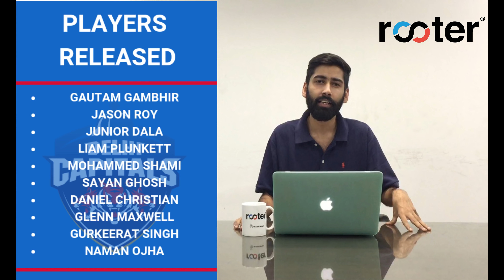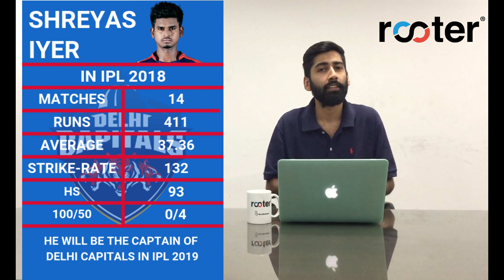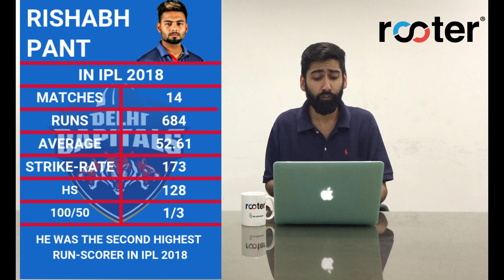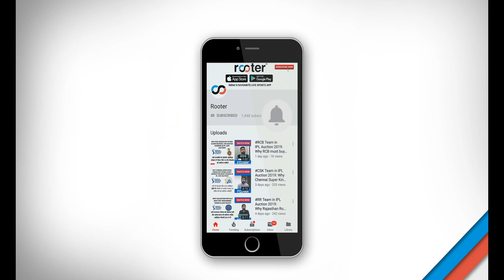IPL DC Team 2019: 3 key players for Delhi Capitals in IPL 2019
IPL Delhi Capitals team 2019 previously known as IPL Delhi Daredevils team will go into the IPL 2019 auction hoping to acquire some players who can help them finally win their 1st IPL title. IPL Delhi Capitals were highly disappointing last season as they finished at the bottom of points table with just 5 wins and 9 defeats. IPL Delhi Capitals team 2019 will be under the leadership of Shreyas Iyer, but the most important player for the team could be Rishabh Pant, who was the highest run-scorer for IPL Delhi Daredevils.
In this latest video of Rooter, we talk about three key players for IPL Delhi Capitals team 2019 and those who can help them improve their performance drastically next season. IPL Delhi Capitals will be lead by a group of youngsters which also includes Prithvi Shaw in the mix.
IPL Delhi Capitals team 2019 will definitely be an improvement from their last season but it’s hard to see how they will be able to win the championship with teams like CSK and KKR in the mix.
IPL Delhi Capitals team 2019 will also have a number international T20 stars who will be key to the teams future. In the run-up to the IPL 2019 auction, we will be doing analysis of all the 8 IPL franchises.

Download Rooter App & WIN Cash Prizes for Free | Play Realtime Fantasy & Prediction Game - Watch Cricket Videos & Read Latest News | ₹50 Lakhs Prizes already won.
डाउनलोड करे रूटर एप्लीकेशन और जीतिए कैश इनाम । खेलिए फैंटसी और प्रेडिक्शन गेम - देखिये क्रिकेट के लेटेस्ट वीडियोस और पढ़िए ताज़ा खबरे